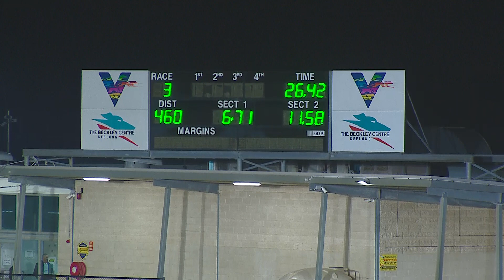GEL FRI 27 MAY 22 R3